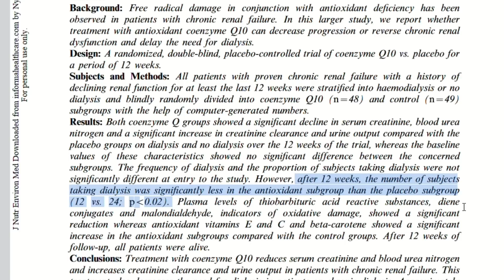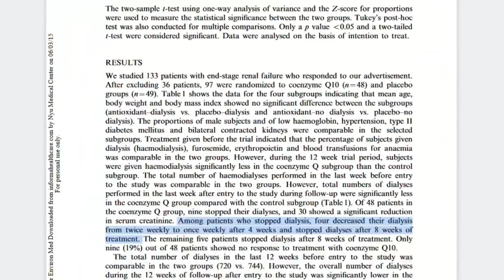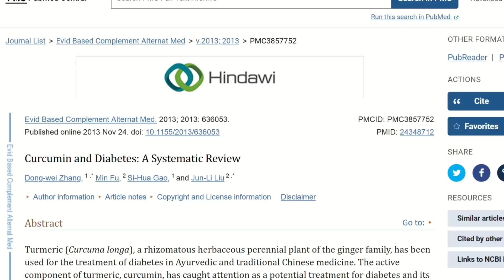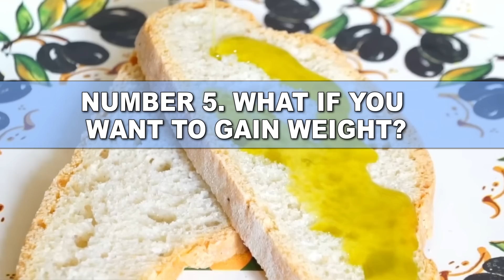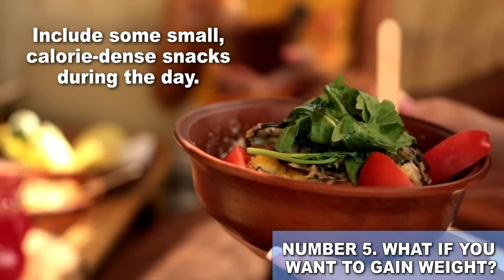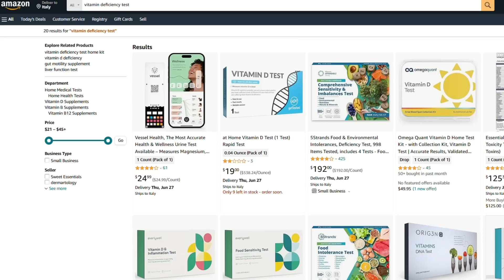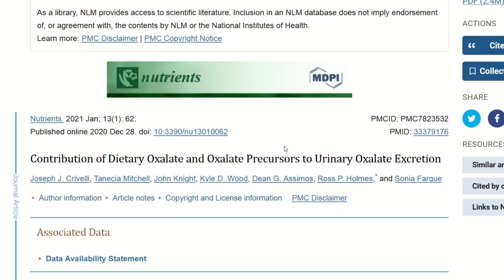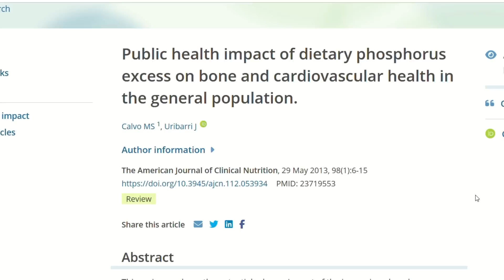Kidney Disease Can Be Reversed! 1 Cup Every Morning Could Save 30 Million From Dialysis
TIMESTAMPS
Intro - 00:00
Number 9. - 01:24
Number 8. - 04:30
Number 7. - 06:24
Number 6. - 07:44
Number 5. - 10:05
Number 4. - 12:11
Number 3. - 14:06
Number 2. - 16:11
Number 1. - 18:34
End, thank you for watching! - 19:09